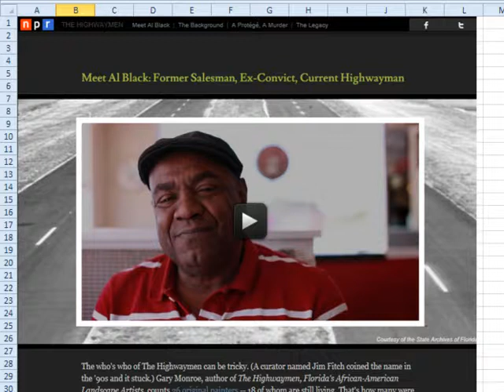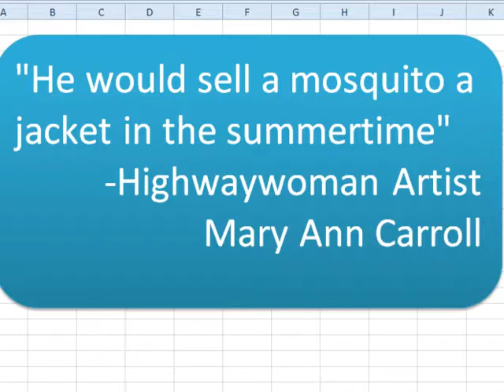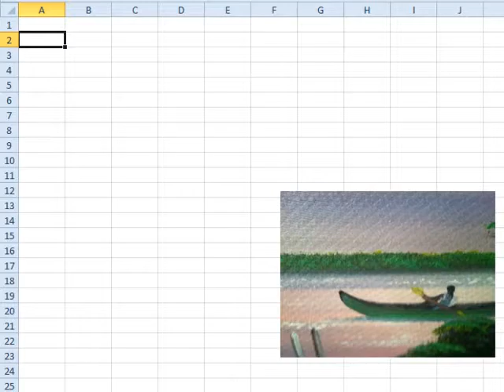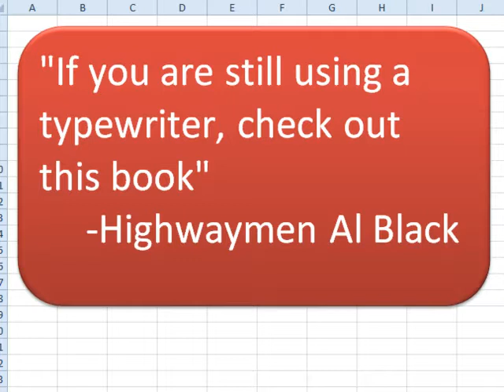Excel - Hiring Highwayman Artist Al Black - A Great Story, Really!: Episode 1584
Microsoft Excel Tutorial: How I hired Highwayman Artist Al Black to be a spokesman for an Excel book.
Welcome to episode 22 of "Don't Fear The Spreadsheet" - A Really Good Story. In this Sunday podcast, I have a great story to share with you all. Back in early July, NPR did a series of stories on a group of artists known as the highwaymen. One of the stories was about Al Black, who was one of the 26 artists inducted into the Florida artist hall of fame. These artists defined the Florida landscape and their paintings were sold all along the east coast. Al Black was not only a salesman for these artists, but he also became an artist himself.

During the story, Jackie Lyden, the reporter, described Al Black as someone who could "snatch your breath away and sell it back to you". Another artist, Mary Ann Cara, referred to him as someone who could "sell a mosquito a jacket in the summertime". My sister even recommended that I check out the story and possibly buy one of Al Black's paintings. So, when I was heading down to Florida for a writing project, I decided to take a detour and visit Al Black in Fort Pierce.

I was in for an amazing afternoon as I watched Al paint and listened to his stories from the past 40 years. At one point, I asked if he had ever painted a kayak in one of his paintings, and to my surprise, he was about to paint one. It turns out, he didn't even know what a kayak was, but he was willing to do anything to make a sale. And that's how my kayak ended up in one of Al Black's paintings, making it even more special to me.

But Al Black wasn't just a great artist, he was also a fantastic salesman. He convinced me to buy more paintings than I had intended, and even signed up as our new spokesman for my book "Don't Fear The Spreadsheet". Al's story is just one of many from the highwaymen, and there are even books written about him. I highly recommend checking out Gary Monroe's book specifically about Al Black.

If you ever find yourself in Florida, I highly recommend picking up one of these paintings from the highwaymen. And if you're still using a typewriter, as Al Black would say, "check out this book on computers from MrExcel".

Table of Contents:
(00:00) A Really Good Story - Meeting Highwayman Al Black
(00:11) NPR's series on the Highwayman artists
(00:21) Story about Al Black, one of the highwaymen
(00:31) The impact of the highwaymen on Florida landscape
(00:46) Jacki Lyden's story about Al Black
(00:56) Al Black's salesmanship and quotes from others
(01:32) Bill's visit to Fort Pierce to meet Al Black
(01:52) Al Black's daily routine and painting process
(02:31) Al's coincidence of painting a kayak for Bill
(02:58) Al's painting of Bill's kayak in one of his paintings
(03:26) Al's attempts to make a deal with Bill
(04:12) Al's promotional video for Bill's book
(04:48) Shout out to Jacki Lyden and other books about the highwaymen
(05:22) Opportunity to purchase a highwayman painting
(05:37) Conclusion and thanks to Al Black
(05:47) Clicking Like really helps the algorithm

This video answers these common search terms:
A Really Good Story
Al Black becoming the spokesman for Don't Fear The Spreadsheet book
Al Black painting a kayak
Al Black, the salesman turned artist
Al Black's daily painting routine
Books about the highwayman artists, including Al Black
Don't fear the spreadsheet episode number 22
Florida landscape paintings by the highwaymen
Mary Ann Cara, the only female highwayman artist
Meeting Al Black in Fort Pierce, Florida
NPR series on the highwayman artists
Opportunity to buy highwayman paintings in Florida

Weekend Learn Excel from MrExcel Podcasts allow Bill some greater latitude in topic and means. Today, this Special "Learn Excel / Don't Fear The Spreadsheet" Podcast looks at "The Highwaymen" of Florida. NPR [National Public Radio] originally did a story on 'The Highwaymen' [you can find the NPR ] back in early July of 2012. What we present today is Bill's experience of meeting one of 'The Highwaymen' - Al Black! Watch Episode #1584!